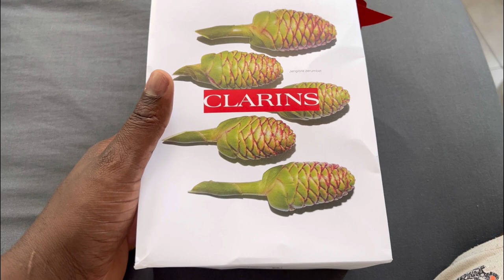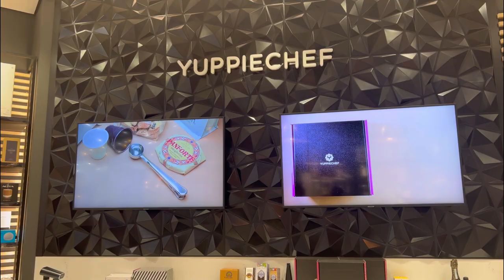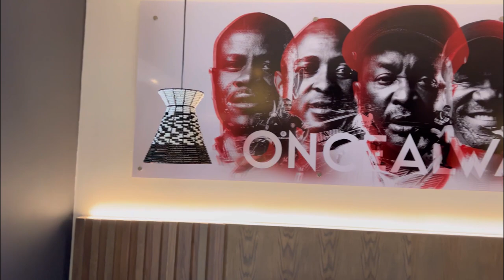Weekly Vlog : H&M home shopping |Tanqueray event | Clarins shoot | staycation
Sabelo Hadebe || SA YouTube

In today’s video you’re spending a week with me

 LET’S CONNECT

 FILMING

Natural Lighting

 EDITING SOFTWARE